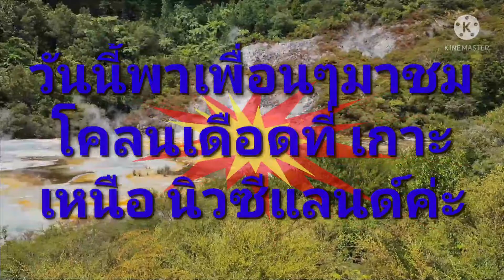13 August 2021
Orakei Korako Geothermal Park North Island New Zealand,  เกาะเหนือ นิวซีแลนด์ บ่อโคลนเดือด.